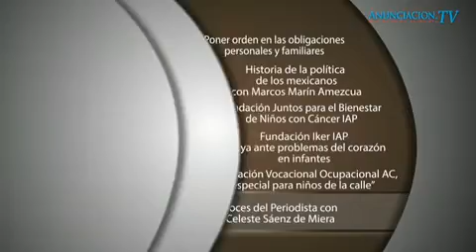Fundación Iker IAP apoya ante problemas del corazón en infantes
Invitada

-Esther Rodríguez
Presidenta y fundadora de Fundación Iker las Mejores Cosas vienen del Corazón IAP
Facebook: Fundación Iker Por El Corazón